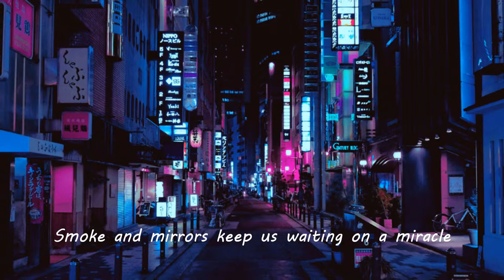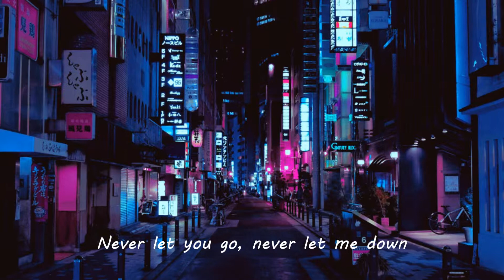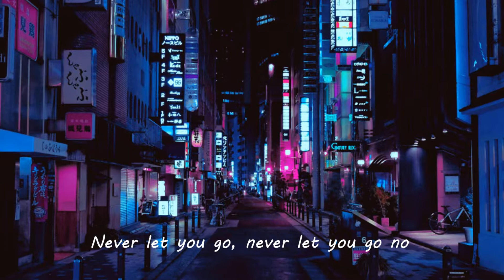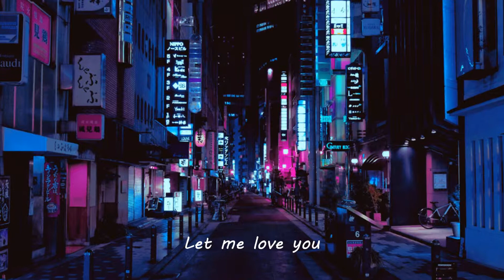Let Me Love You | Lyric Video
Music Pastry